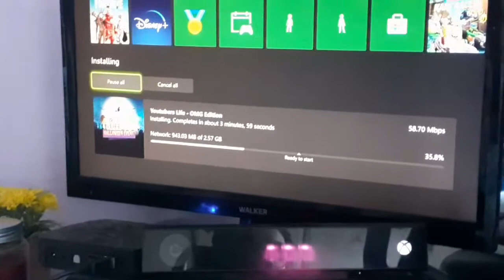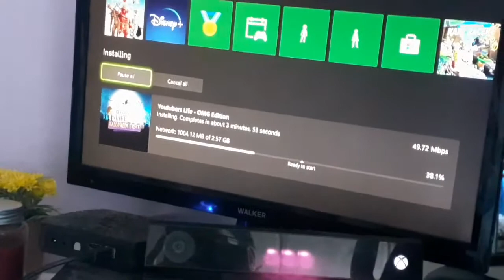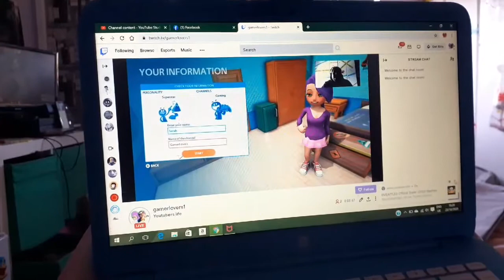Day 1 Sarah's Birthday Vlog 2020 Part 246